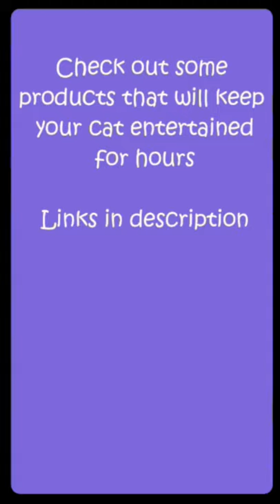#3 Just your average cat swinging from a lampshade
Just your average cat swinging from a lampshade

Maybe some indoor cat toys may be a better choice instead of your cat swinging from your light

Cat Spring Toys:

Fur play mice:

Cat tunnel with other toys: